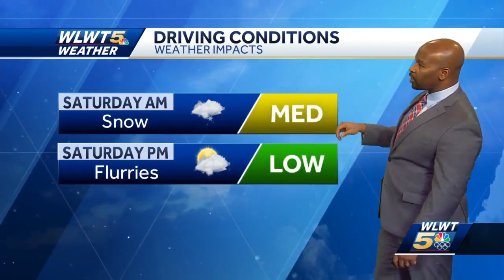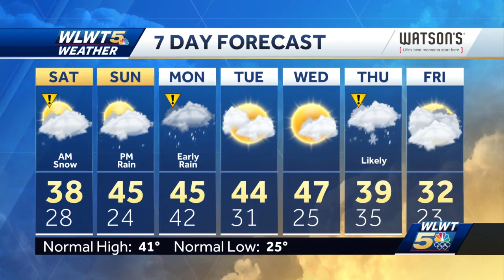Snowy Start Saturday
Another quick round of snow will arrive before morning.